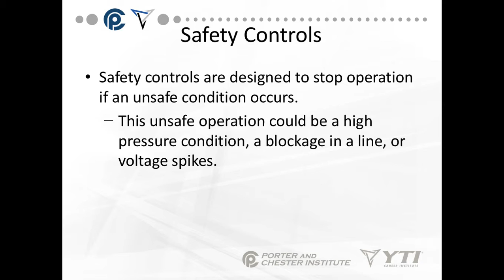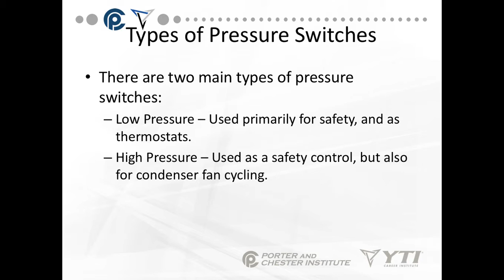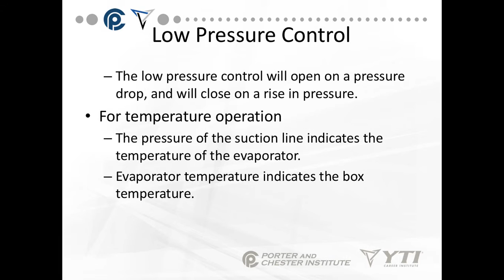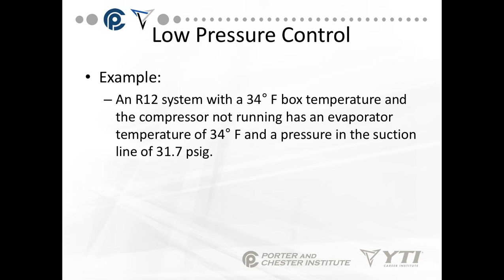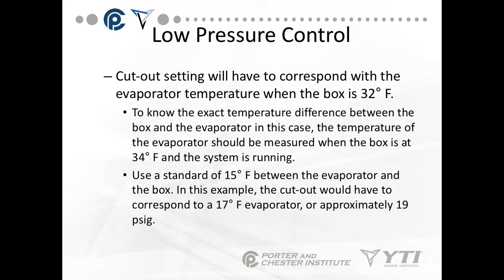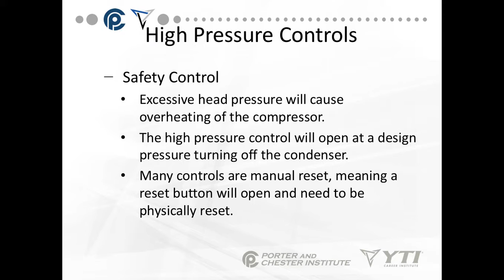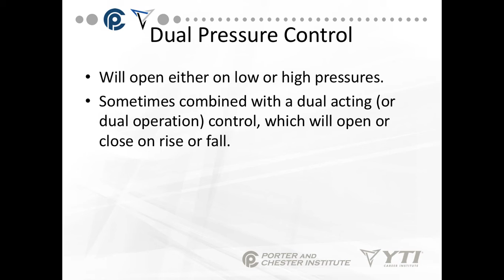Core Refrigeration: Pressure Controls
Table of Contents:

00:00 - Core Refrigeration
00:18 - Pressure Controls
00:32 - Safety Controls
00:46 - Operating Controls
01:04 - Operation of Pressure Switches
01:14 - Types of Pressure Switches
01:36 - Low Pressure Control
02:02 - Low Pressure Control
02:33 - Low Pressure Control
02:50 - Low Pressure Control
03:16 - Low Pressure Control
03:44 - Low Pressure Control
04:28 - High Pressure Control
05:09 - High Pressure Controls
05:57 - Dual Pressure Control